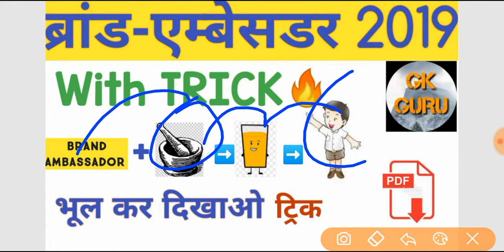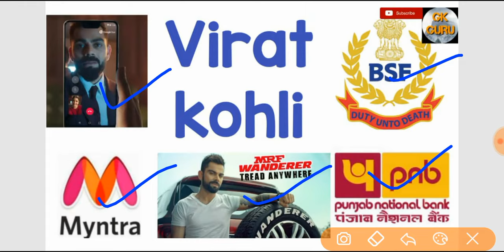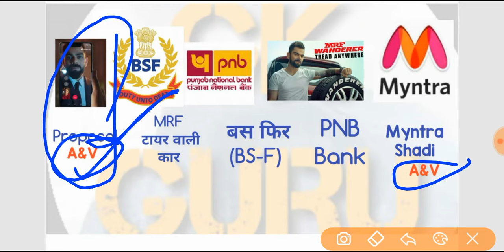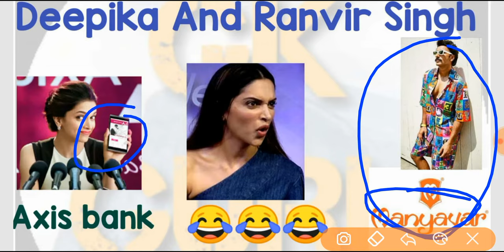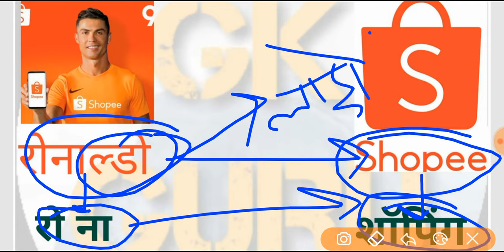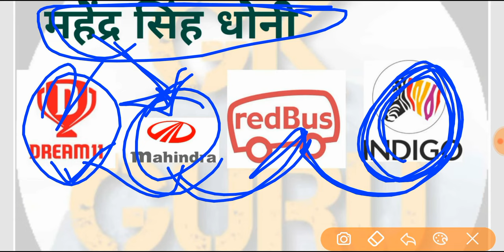New Brand ambassadors 2019 with powerful Tick ||ਜਬਰਦਸਤ ਟ੍ਰਿਕ ਬ੍ਰਾਂਡ ਅੰਬੈਸਡਰ ਦੀ 2019|| by GkGuru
New Brand ambassadors 2019 with powerful Tick